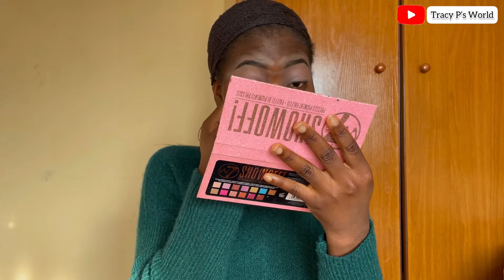Do my makeup with me!💄💋| Let’s create something light ✨| Tracy P’s World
This is not a tutorial o guys😂 Just watch me do my makeup and let me know if I tried 🙈🥰. Thanks and God bless you!

Benin music:
Itendo - Fabomo
Osaro Nomayo uselu motor park